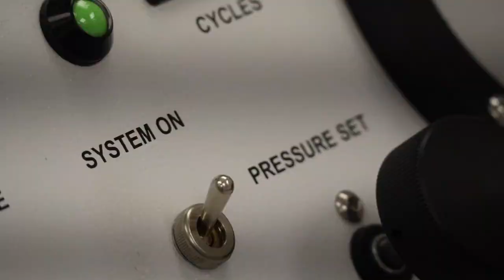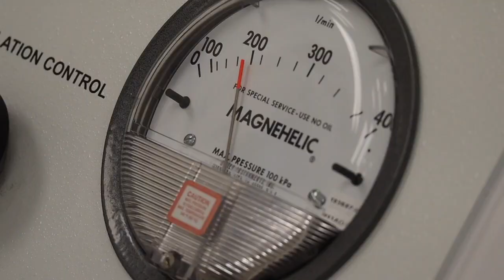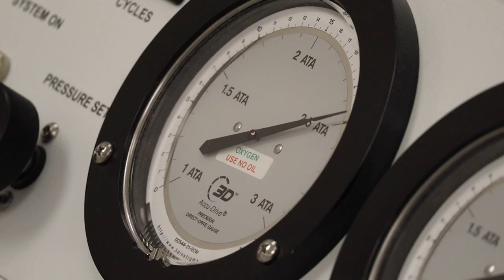West Palm Beach doctor using hyperbaric oxygen chamber to treat long-haul COVID patients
A West Palm Beach doctor is treating patients with post-COVID-19 symptoms with a hyperbaric oxygen chamber.